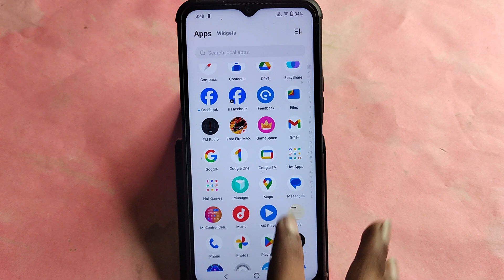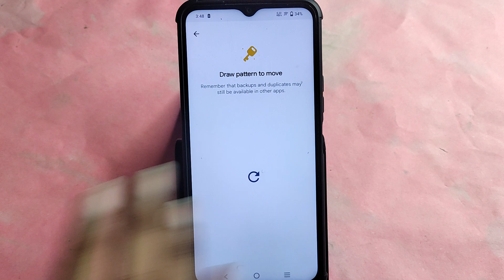how to hide photos in Vivo Y28 5G, Vivo Y28 5G me photo hide kaise kare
Best powerful CPU under 10k

60-Inch Tripod with Bag

7 Socket 6A Extension Board

multiplug Extension